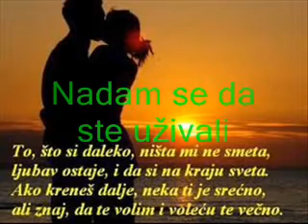Velibor Janićijević YouTube